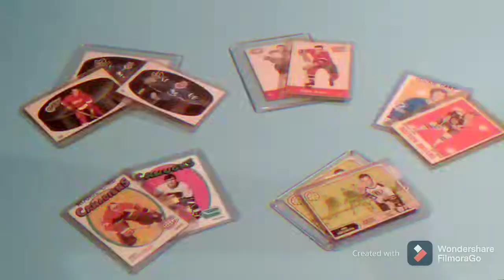Old Toy New Joy Promo 1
I am a toy whisperer. Over the past few years I have spent my leisure time scouring toy shows, thrift stores and the internet for vintage toys that I find interesting or I may have a special connection to because they hail from my own childhood years. With each video I share a piece of my eclectic toy collection mostly made up of toys which once played a unique and important role in bringing joy to someone else long ago. I will impart some background information, share a story and even invite my daughters Marshmellow and Jillybean for playtime if the toys are up for it.
hasbro
mattel
motu
kenner
hotwheels
star wars
action figures
comic books
marvel
vintage
collecting
wrestling
ljn
wwf
wwe
wcw
baseball cards
hockey cards
redline
transformers
takara
topps
opc
vintage
matchbox
lesney
star trek
fisher price
playmobil
tonka